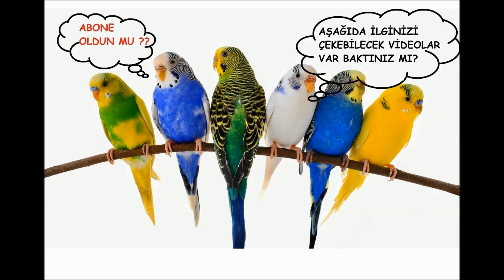HASTA KUŞUMA NEO-TERRAMYCIN BAŞLIYORUM!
► Umarım videomuzu izleyerek muhabbet kuşunuz için faydalı bilgiler edinmişsinizdir. Yorum atarak fikirlerinizi yazarsanız çok mutlu olurum.

KANAL UYARISIR
Kanalımızdaki video, yorum ve tüm tıbbi bilgiler sadece genel bilgilendirme amaçlıdır. Bu bilgiler zamanla geçerliliğini kaybedebilir. Sitede yer alan bu bilgiler hiçbir zaman veteriner  muayenesinin yerini alamaz, veteriner muayenesi ve tedavisi yerine kullanılamaz, teşhis ve tedavi yönteminin seçimi için değerlendirilemez. LEO 1903 kanlındaki videodaki bilgiler bilgilendirme amaçlıdır, uzmana danışmadan bilinçsiz kullanımda ciddi yan etkiler oluşturabilir, başka bir hastalığı tetikleyebilir veya bir organa zarar verebilir. Kuş Sağlığı ile ilgili durumlarda lütfen uzman veterinere danışınız. Kanalımız, yapılan herhangi bir uygulamadan doğabilecek zarardan sorumlu tutulamaz ve burayı ziyaret eden kişiler bu uyarıyı kabul etmiş sayılır.